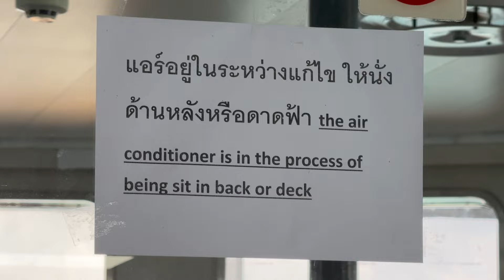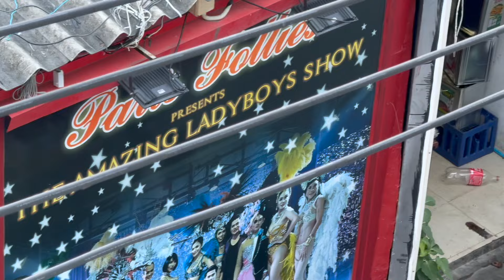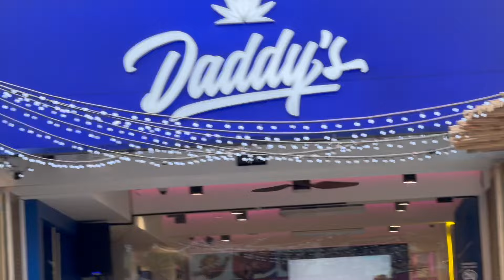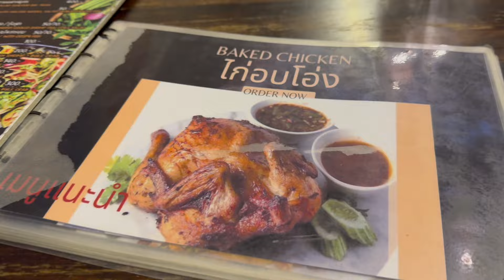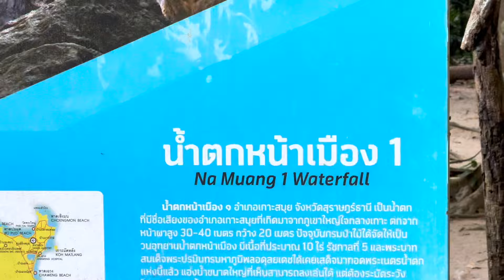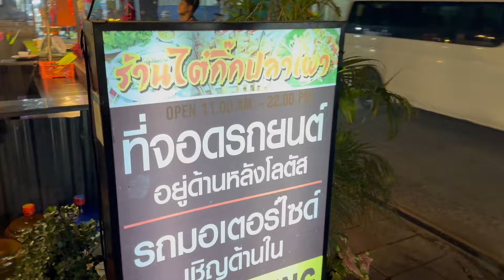Chaweng Versus Lamai - Koh Samui, Thailand